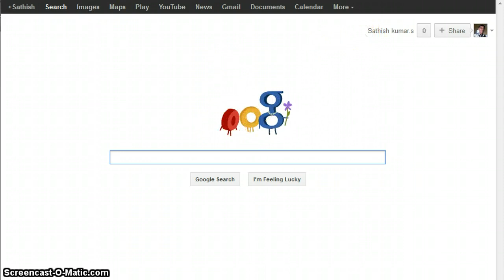Google Doodble Mothers Day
Here you will learn about how guess the ball etc